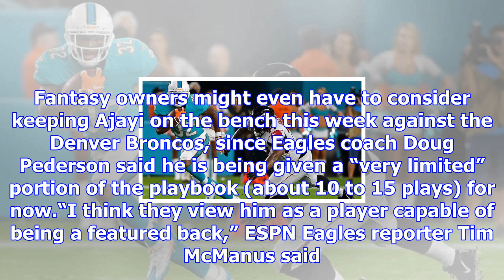What to expect now from rbs kenyan drake, jay ajayi, cowboys' trio - nfl nation- espn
playWhich Dolphins running back should you add to your fantasy roster? (1:04)With Jay Ajayi being tr...